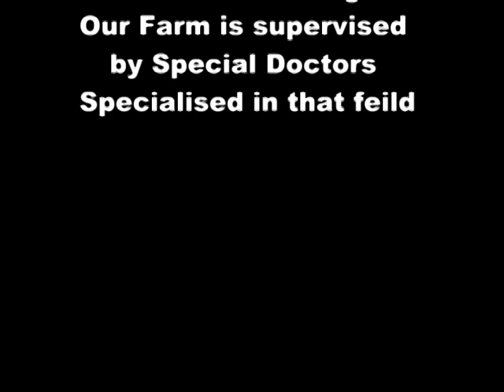First Surprise of Blue Bubbles